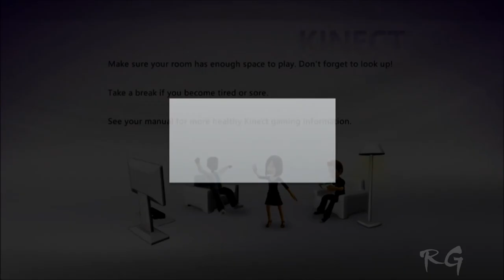Ghost Recon: Future Soldier - [Part 12] - (Tiger Dust) HD 1080p